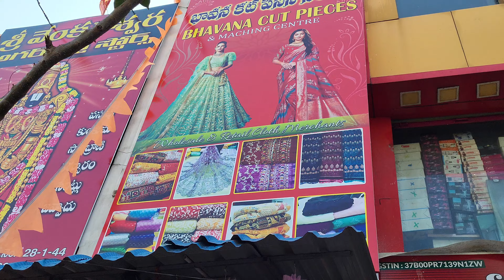Latest Designer Budget Fabrics at Bhavana Cut Pieces|| @80rs - 500rs fabrics Outfit ideas 🥰Wholesale